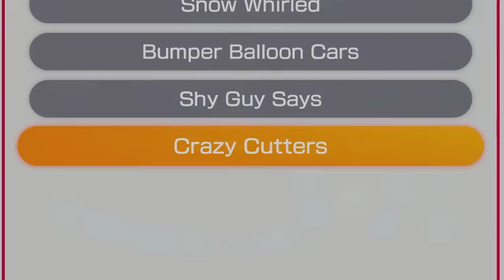Donkey sadge 😢 | Mario Party Superstars with The Boys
Mario Party Superstars with

Awesome edits by Zuka